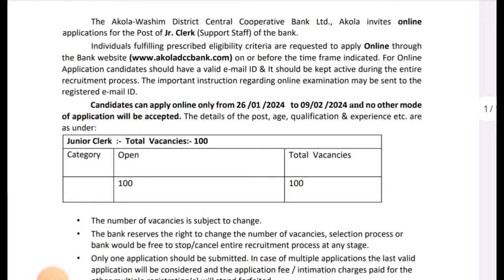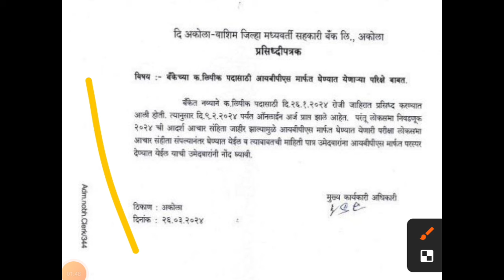वाशीम अकोला मध्यवर्ती बँक लिपीक भरती 2024 | Akola DCC bank bharti 2024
नमस्कार मित्रांनो ,

तर आताच्या व्हिडिओ मध्ये आपण  वाशीम अकोला मध्यवर्ती बँक लिपीक भरती 2024 बाबत माहिती पाहणार आहो.